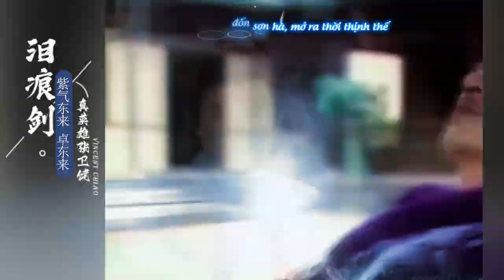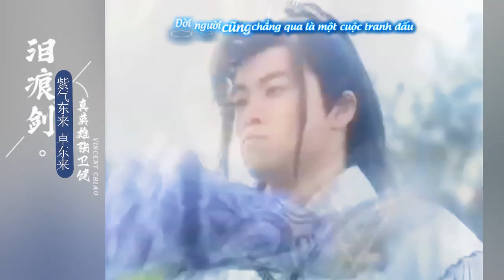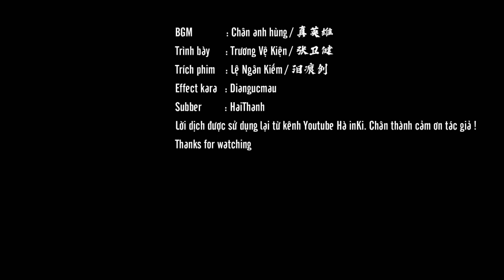[Vietsub+Kara] Chân Anh Hùng || Trác Đông Lai - Tiêu Ân Tuấn || Lệ Ngân Kiếm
Vai diễn Trác Đông Lai trong Lệ Ngân Kiếm (2007) được giới chuyên môn công nhận là vai diễn bùng nổ và kinh điển nhất của "đệ nhất mỹ nam cổ trang" Tiêu Ân Tuấn. Nhân vật Trác Đông Lai cũng được xưng tựng là "đệ nhất kiêu hùng" của thế giới võ hiệp Cổ Long.